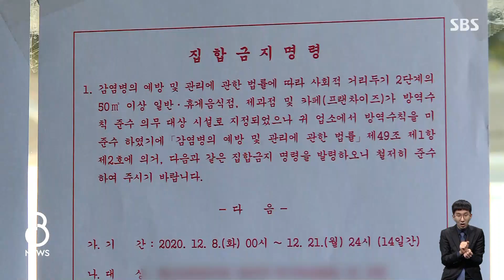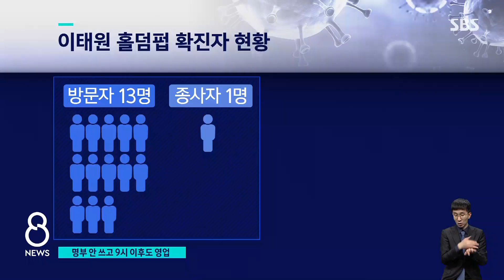출입명부는 엉망, 밤 9시 넘었는데도 '어서오십쇼~' / SBS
코로나19 국내 확산세는 좀처럼 꺾이지 않고 있습니다. 포커 같은 카드 게임을 즐기면서 술을 마시는 곳, 이태원의 홀덤펍과 관련해서는 확진자가 19명으로 늘었는데 일부 가게는 출입 명부를 제대로 쓰지 않았고 밤 9시 넘어서도 손님을 받은 것으로 드러났습니다.
임태우 기자가 보도합니다.